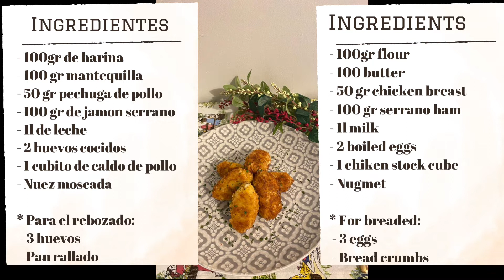✅Como hacer👩‍🍳👨‍🍳 CROQUETAS de JAMON serrano y POLLO con bechamel🤤🤤 // Spanish HAM CROQUETTES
Ingredientes:
50gr de cebolla
100gr de harina
100gr mantequilla
80gr de pechuga de pollo
1l de leche
2 huevos cocidos
1 cubito de caldo de pollo
Nuez moscada
* Para el rebozado
 - 3 Huevos
 - Pan rallado
🧡🧡🧡 !!! Mis recomendaciones !!!⤵⤵⤵